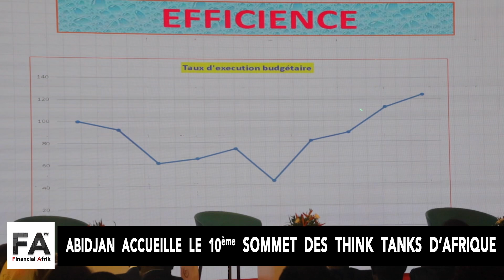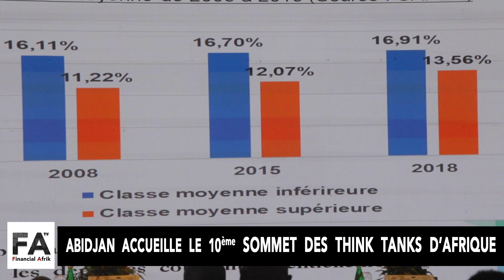L'ACBF À L’AVANT-GARDE DU FINANCEMENT CLIMATIQUE DURABLE EN AFRIQUE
Le dixième Sommet des groupes de réflexion africains (ATTS) se tient du 8 au 10 octobre 2024 à Abidjan, réunissant des groupes de réflexion africains, des chercheurs, des décideurs politiques, des dirigeants du secteur privé ainsi que des partenaires de développement. Ce sommet, organisé autour du thème « Stratégies pertinentes de financement climatique durable en Afrique », aborde l'urgence de l'action climatique face à la menace existentielle que représente le changement climatique.